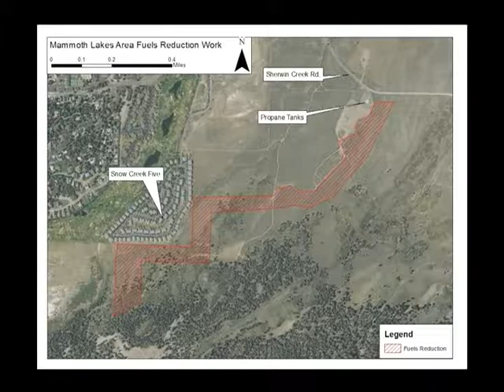Eastern Sierra News 7/24/18 Segment 2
Mammoth Lakes 4th of July Parade - Part 5